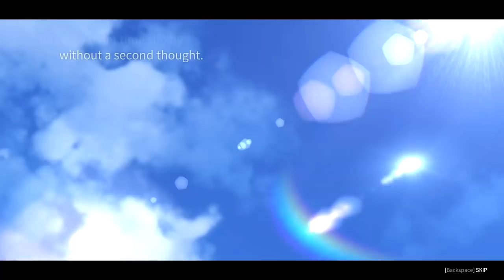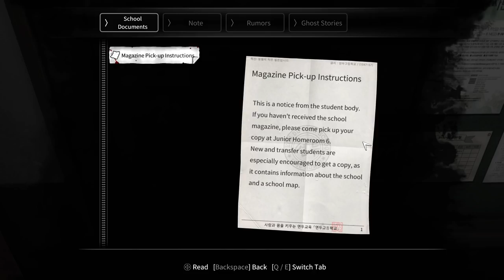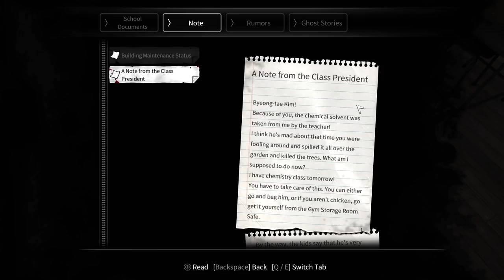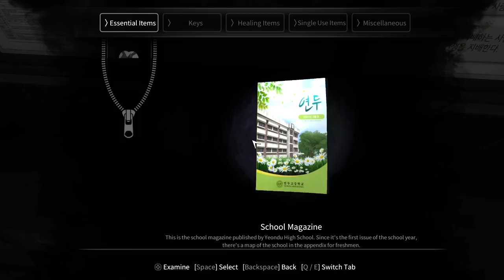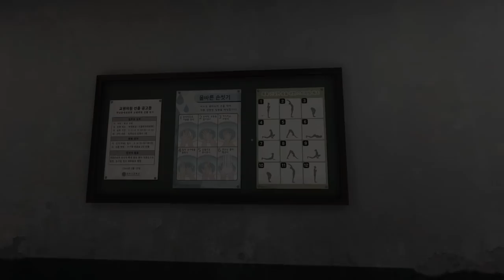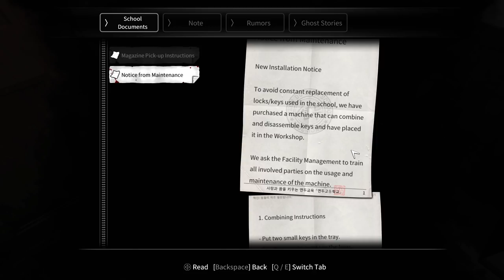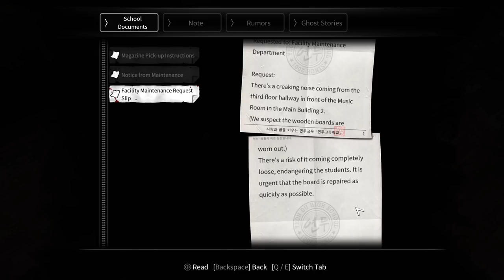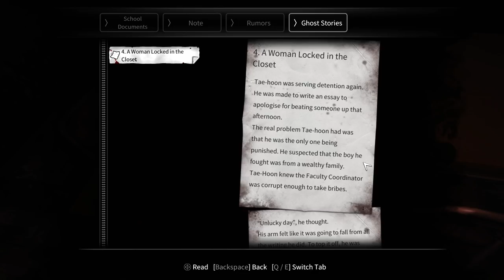White Day Part 1 | Korean Horror Game | PC Gameplay Walkthrough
White Day: A Labyrinth Named School Remake. Trying to give a girl a gift proves to be rather challenging.

Steel your nerves for a Korean horror without equal! Step into the shoes of student Hee-Min Lee and brave the terrors of Yeondu High School in a terrifying survival horror game filled with puzzles, secrets and - of course - deadly ghosts.
SYNOPSIS
Prepare yourself for one of the most chilling games ever created! On the eve of gift-giving holiday White Day, new Yeondu High School student Hee-Min Lee slips into school to hide a box of candies for the girl of his dreams. But when the school shutters slam shut, he finds himself trapped in the building overnight, hunted by a killer janitor and haunted by the troubled souls of the dead.
Playing as Hee-Min Lee, can you remain hidden, solve the clues and uncover the dark secrets of the building's past to survive the deadly threats? Or will the after-class horrors claim your life before you can escape? With no weapons to defend yourself there’s zero room for error in this tense, stealth-based scarefest brimming with secrets and multiple endings.
FEATURES
A Classic Horror For A New Generation: The notorious 2001 first-person Korean survival horror considered by original fans to be one of the scariest games ever made returns by popular demand. Completely rebuilt for modern gamers, and finally localized for a western audience, White Day: A Labyrinth Named School is a true videogame nasty
Spine-Tingling Story: Trapped inside your school at night, you and your fellow classmates must carefully explore the twisting corridors by torchlight, hiding from possessed stalkers and running from evil spirits as you try to escape. With branching dialogue, collectable ghost stories hidden scares, White Day: A Labyrinth Named School demands to be played with headphones on and the lights off
Multiple Endings: Your actions determine where the story goes! Shape your relationship with the other students trapped inside the school to save or sacrifice your friends on the way to unlocking the nine different endings
Mind-Bending Puzzles: Thanks to an environment filled with classically-styled survival horror puzzles, White Day tests your brain as much as your run button. Collect items, solve riddles and race against the clock to save your friends from certain doom and unpick the secrets of the school
Cheaters Never Prosper: This school’s wise to those who want to take shortcuts! Puzzle solutions change every time, so pack away all thoughts of skipping the scary bits with a guide
Innovative Dynamic Scare System: Want to just absorb the story? Play on Very Easy to enjoy the adventure without the challenge. Eager to prove your bravery? Increase the difficulty setting to ramp up the scares and ghost activities, with hauntings ready to spring when you least expect it
Traditional Survival Horror Mechanics: Resource-based save points and limited healing items guarantee an edge-of-your-seat thrill ride that takes no prisoners
New Features: As well as all-new visuals and audio effects, discover a brand-new character, scenario, reimagined ghosts and special endings created specifically for this remake.